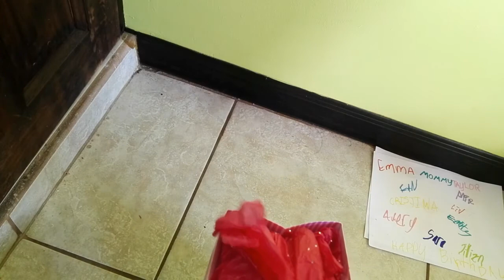VALLERIE'S BIRTHDAY PARTY!